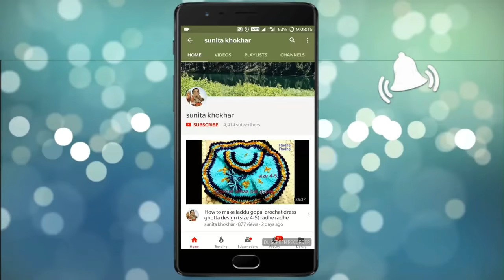Kanha ji / Laddu Gopal ke Woolen Boot very easy (Size 6 -7no) Radhey Radhey.